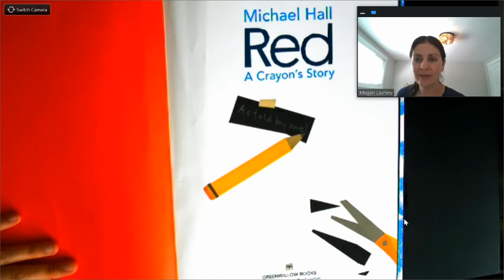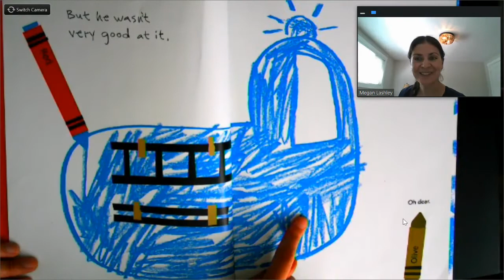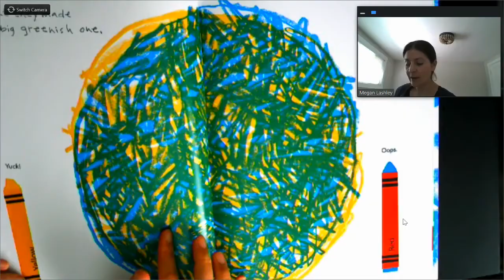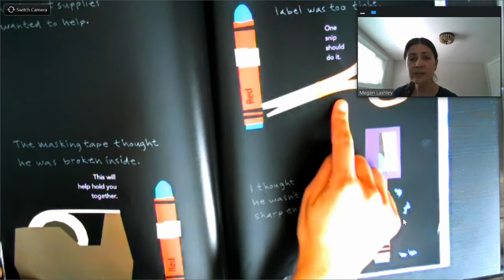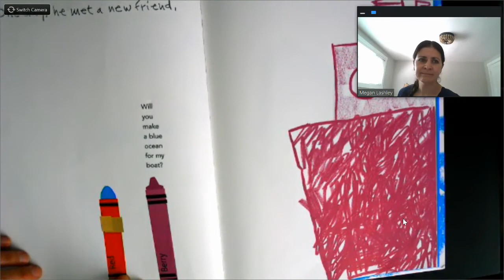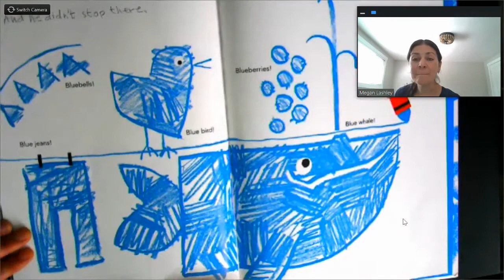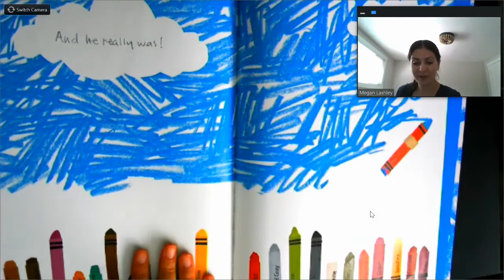Megan Lashley reads Red, a Crayons Story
June is PrideMonth in the Edmonds School District, approved by the Edmonds School District Board of directors last month! Join us right here and on Facebook each Tuesday, Wednesday, Thursday and Saturday, for noontime read-alouds with leaders from our community to celebrate, bring awareness, and highlight the history of the 2SLGBTQIA+ community.